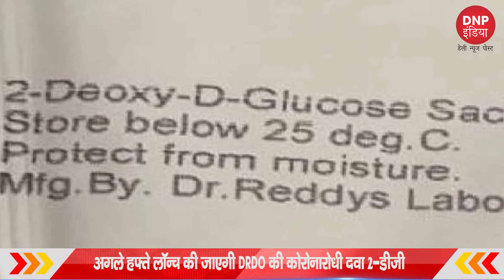TOP 10 BREAKING NEWS (15/05/21) || DNP INDIA